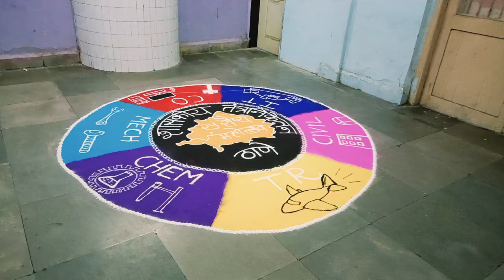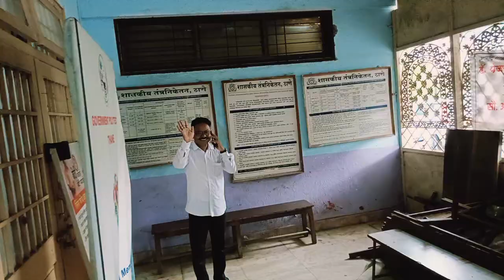आमची संस्था आमची माणसं रौप्य महोत्सव प्रसंगी!!!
Silver jubilee function of Government Polytechnic Thane

many retired and transferred teaching and non teaching members visited college campus on 20th July 2024